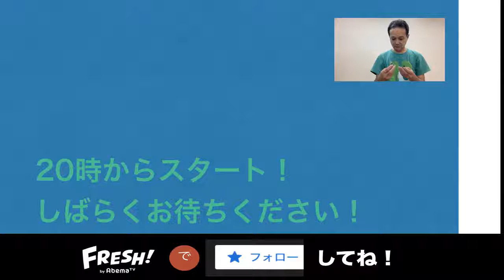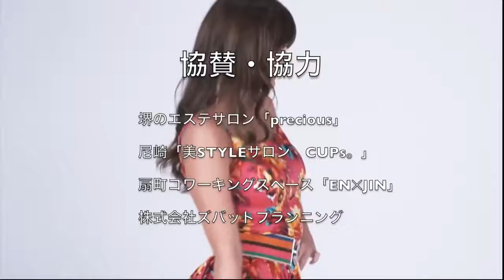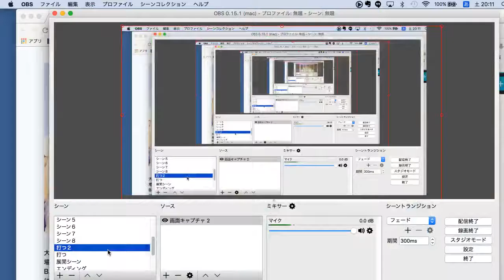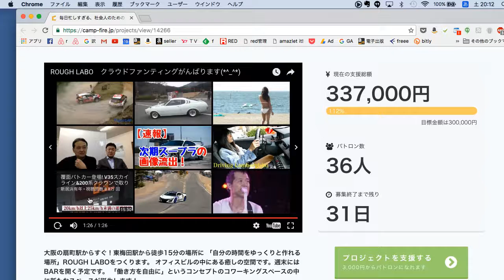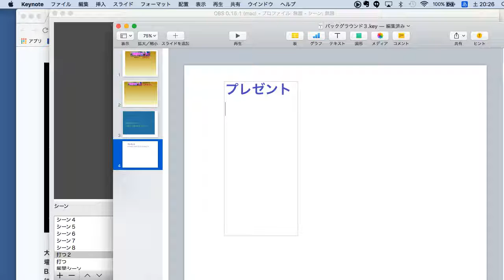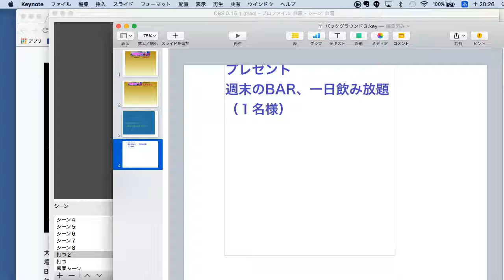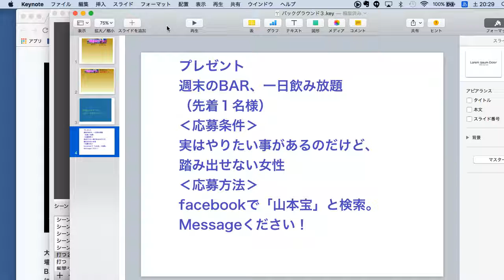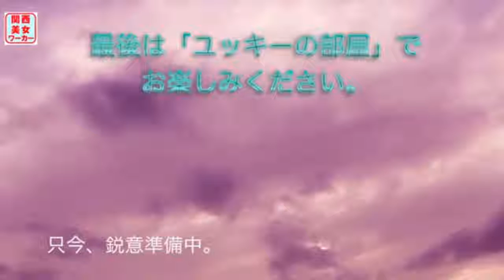扇町にあるコワーキングスペースEN✕JINの山本宝さん／第７回関西美女ワーカーＴＶ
「関西美女ワーカーＴＶ」とはAmebaで配信しているネット配信番組。

関西で働く美女ワーカーにスポットをあてて紹介する30分番組。特に随時、その人の仕事に対する姿勢やこだわりを掘り下げて、その人の魅力を知って頂く番組としていきます。

有料コミュニティサイト「ファンコム」(ファンコミュニティプラットフォーム)を運営。
オンライン系のビジネスで最強の「有料オンラインコミュニティ」運営を推奨しております。そのためのノウハウをYoutubeで配信し仲間を増やそうと日夜情報発信をしております。是非、私どもと一緒にコミュニティビジネスをやりましょう。楽しいですよ！説明文（

【会社概要】
株式会社ズバットプランニング
〒530-0054　大阪市北区南森町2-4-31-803

【事業内容】
中小零細企業向けの「販売促進のためのサービスを提供」。中でも現在、オンラインコミュニティ運営サイトを推進。